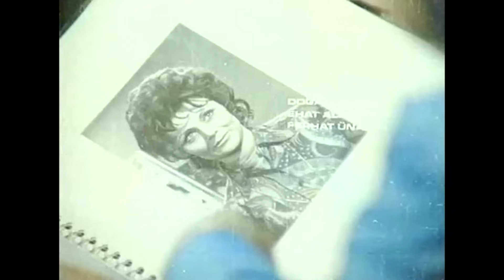Sevgili Dayım 🥰| FULL İZLE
Film, bir çocuğun dayısıyla yaşadığı maceraları anlatmaktadır. Murat dayısı Tarık’ı çok seven bir çocuktur. Ancak babası Hulusi, Tarık’ın yaptığı serseriliklerden dolayı ondan hoşlanmamaktadır. Ufak çaplı dolandırıcılıklarla geçinen Tarık, saklanmak için ablasının yaşadığı köşke gelir. Burada Murat’la vakit geçirmeye başlar. Bu sırada Murat’a ders veren Serap ile yakınlaşır. Ancak köşke gelirken bir hırsızın cebine koyduğu elmas yüzünden mafya ile başı belaya girer.

Yapımı : 1978 - Türkiye
Tür : Komedi ,  Romantik
Süre: 82 Dak.
Yönetmen : Zeki Ökten
Oyuncular : Tarık Akan ,  Süleyman Turan ,  Hale Soygazi ,  Neriman Köksal ,  Diler Saraç